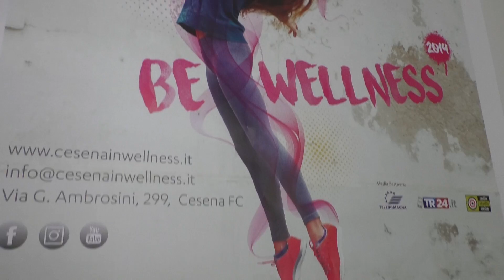SPORT: Cesena in Wellness torna al Club ippodromo nella sesta edizione | VIDEO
Fervono i preparativi per l’edizione 2019 di Cesena in Wellness. Presso il Club ippodromo di Cesena, torna il format dedicato a tutte le attività sportive cittadine da poter scoprire e provare. Appuntamento al 21 e 22 settembre con 100 società sportive, 200 i trainer coinvolti per circa 15000 visitatori attesi.